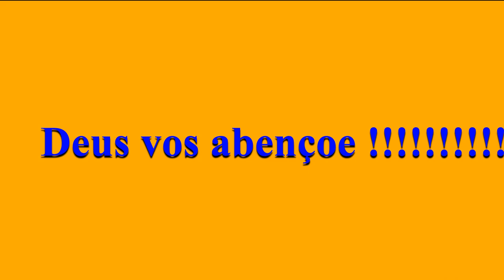🎶 C.C.B - HINO 260 - SOU SERVO INUTIL 🎵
🎶 SOU SERVO INUTIL - HINO 260 - C.C.B 🎵
TUBA  &   PIANO
QUE COM MUITO CARINHO, ASSISTAM OS VIDEOS E COMPARTILHAM.
Didi Tubista - Piracicaba/SP.